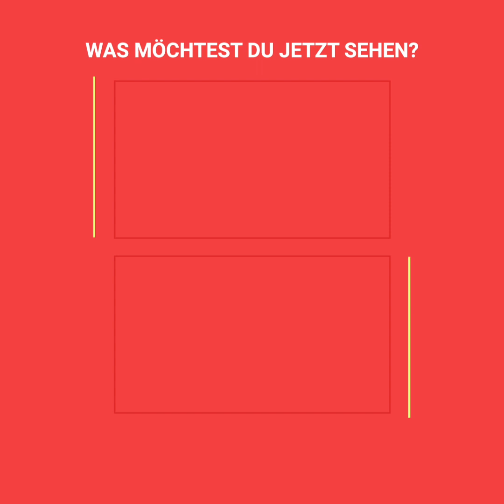Heath Ledger hat seine Tochter in "The dark Knight” infiltriert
Der Vater Heath Ledgers hat endlich das Tagebuch hervor gezeigt wo sein Sohn alle Details für seine Vorbereitung um Joker in “The dark Knight” zu spielen.
Wir waren nicht vorbereitet um zu erfahren das Heath seine wunderschöne Tochter in einer der emblematischsten Szene des Films infiltrierte.